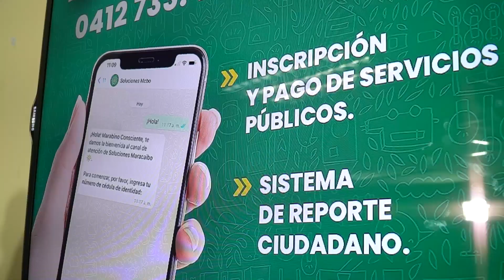Conoce las funciones del nuevo ChatBot de la Alcaldía de Maracaibo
Para facilitar la inscripción y pago de los servicios municipales, así como para realizar denuncias, la Alcaldía de Maracaibo activó, desde este martes 17 de enero, un chat de WhatsApp con el número 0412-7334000.

El alcalde Rafael Ramírez Colina, acompañado del director de Desarrollo Económico e intendente del Sedemat, Alberto Silva, y el asesor tecnológico, David de la Cruz, presentó el bot Soluciones Maracaibo en la sede del Siace, ubicada en el centro comercial Costa Verde en la avenida Bella Vista.

“Esta plataforma es súper amigable para que la persona pueda registrarse. Contará con todos los servicios que presta la Alcaldía de Maracaibo, pero por ahora tiene activos dos, que vienen a contribuir con el tema de los desechos sólidos: la denuncia, para que puedan informar donde hay un punto crítico o si alguien está botando basura donde no debe y, el registro, para que pague los servicios desde su teléfono sin necesidad de una computadora”, explicó Ramírez Colina.